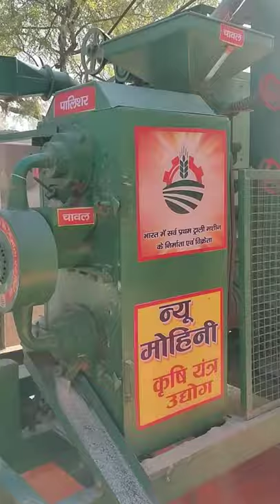Rise meal machine se Kitni asani se bilkul clean nikla jata hai..